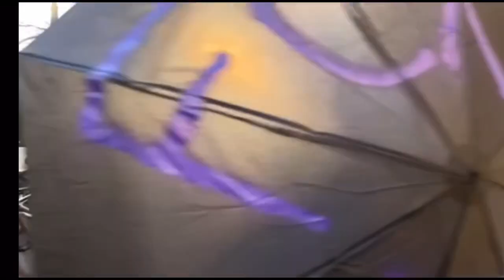Antifa Störungen bei Demo von Bewegung Leipzig 04.02.23